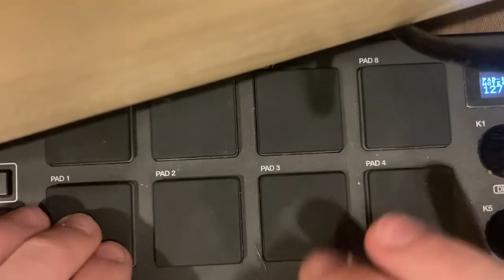Making a Beat from Scratch